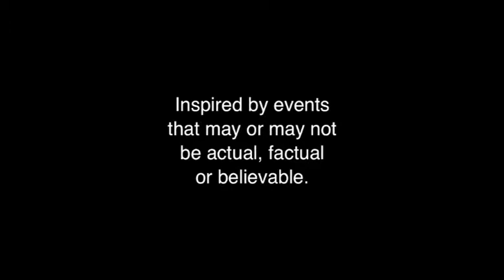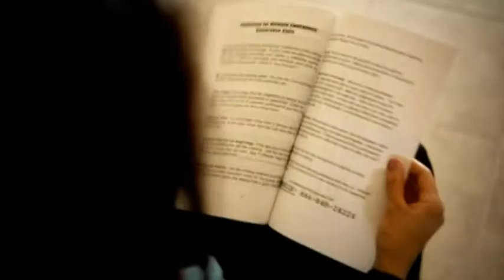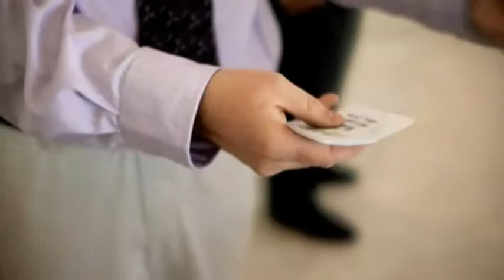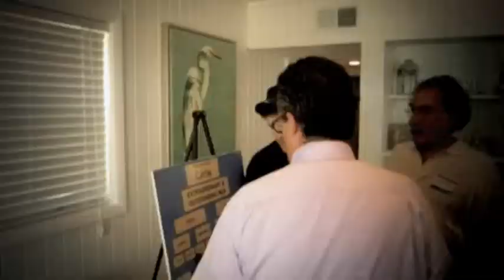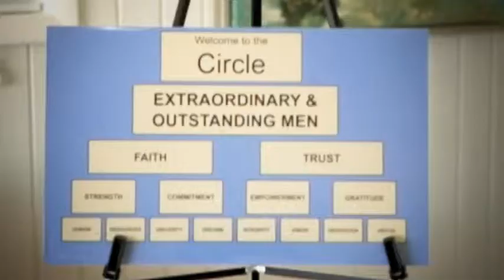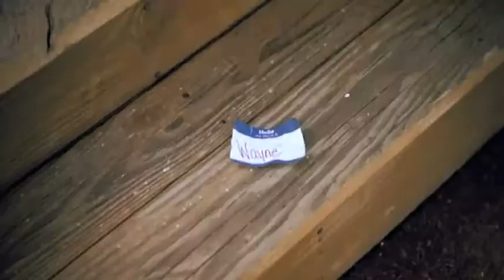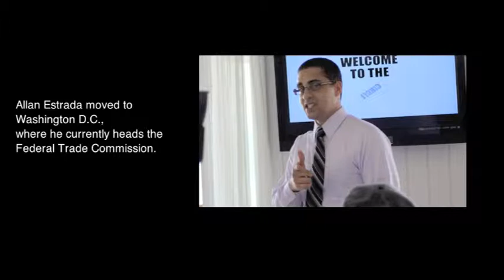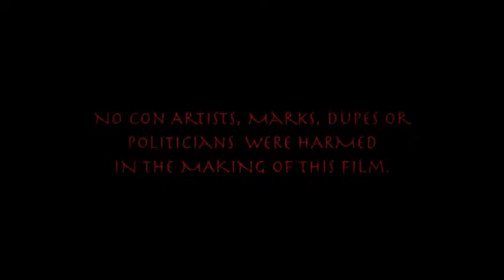The Circle Of Men